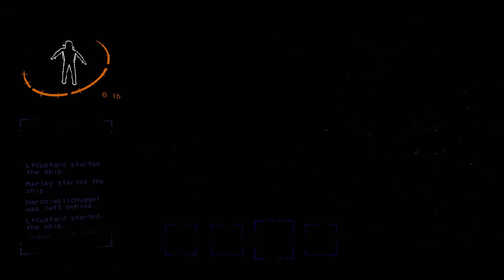please don't watch this lethal company video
@MeatyMarley, @domb, @ltcustard7569 and @NarcolepticNugget play LETHAL COMPANY.
 This is our FIRST TIME and I had no idea how to play so please don't roast me. It might be the worst gameplay on youtube...

Edited by @rabbitparadise

Let me know if you want to see the Wafflers play more Lethal Company. There's a new update and loads of insane mods we could use next time!